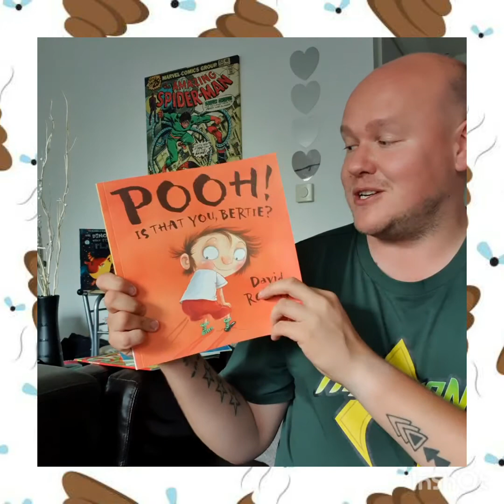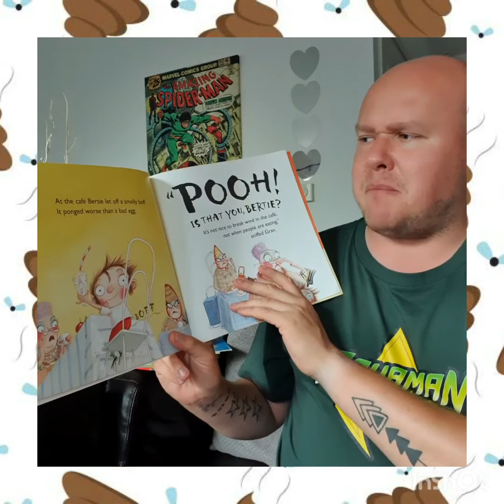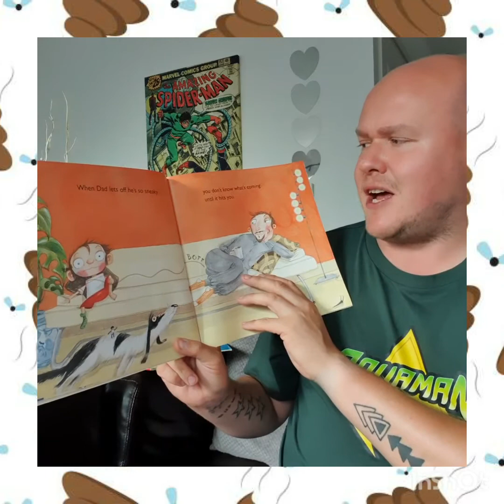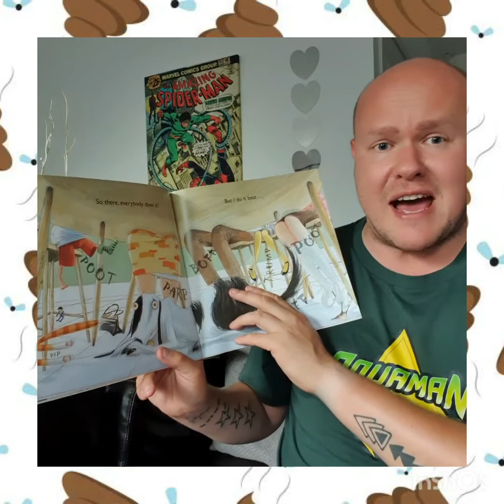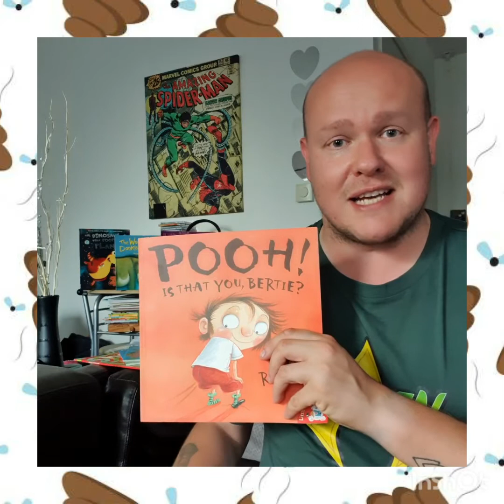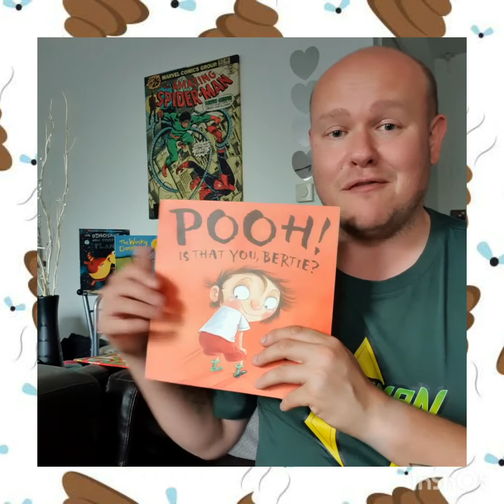Day 64. 'POOH. Is That You Bertie?'👃🏻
A story about bottom burps! Poor Berite doesn't see what all the fuss is about, especially when everyone makes them, including his Granny!! 💩